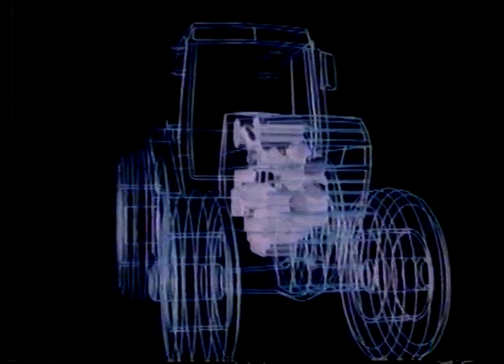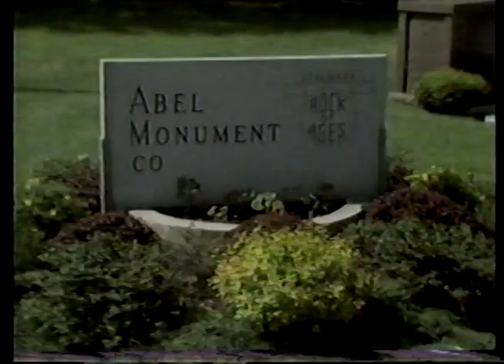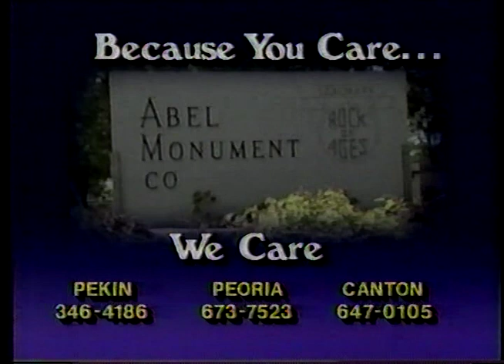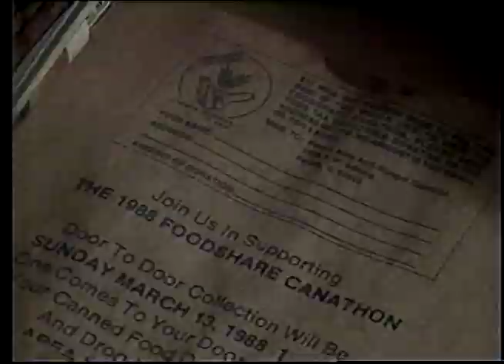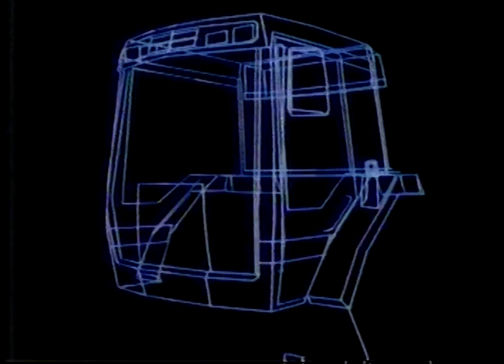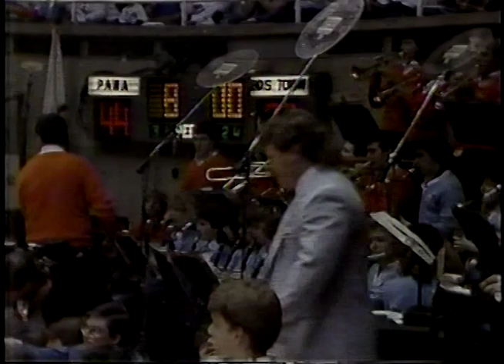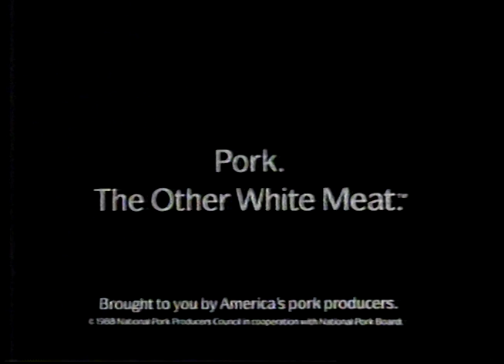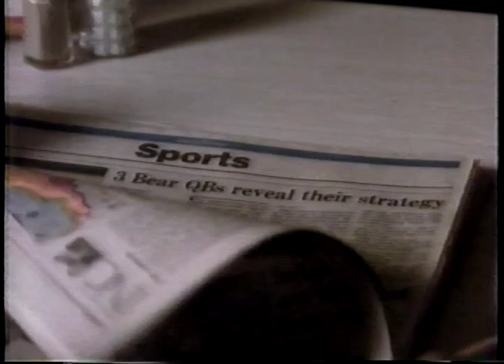1988 IHSA Boys Basketball Class A Quarterfinal Game: Pana (H.S.) vs. Beardstown